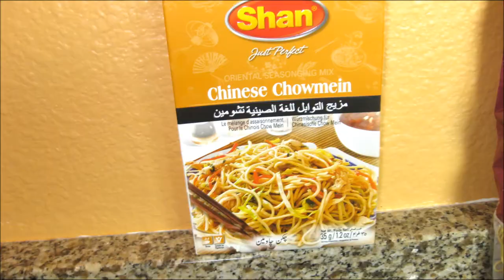CHICKEN HAKKA NOODLES RECIPE IN BANGLA